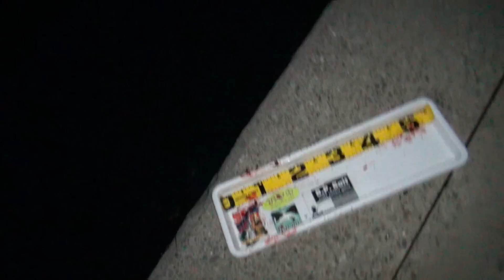【シバターの釣り】自分の顔のルアーでブラックバスを釣る！